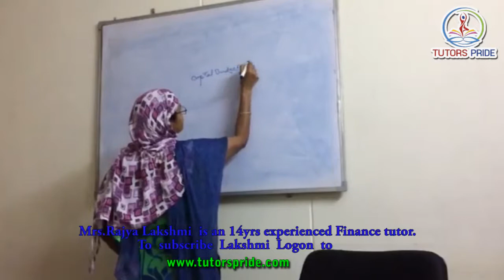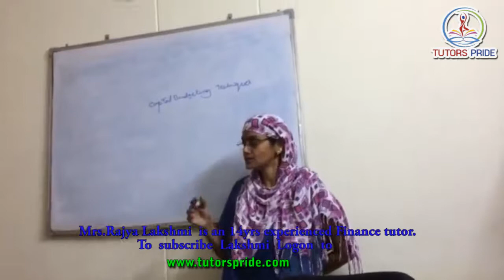Mrs Rajya Lakshmi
Mrs.Rajya Lakshmi is a Finance tutor with 14years of experience.